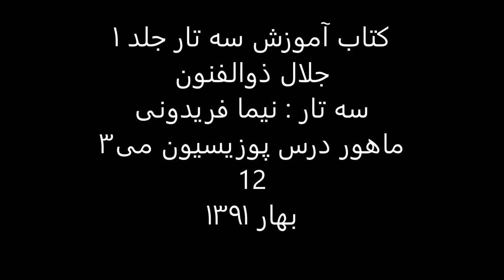کتاب آموزش سه تار 1 جلال ذوالفنون سه تار نیما فریدونی ماهور پوزیسیون می3 12 بهار1391